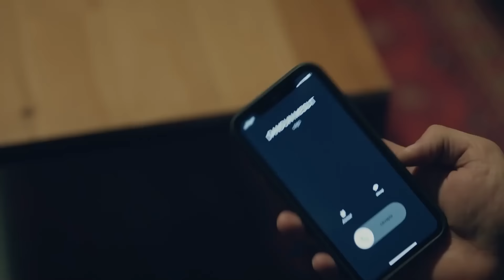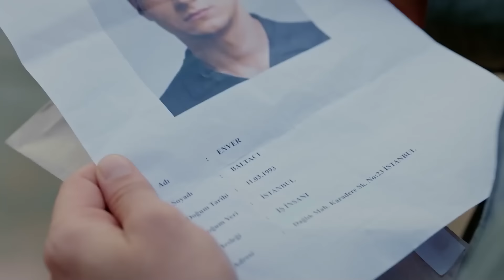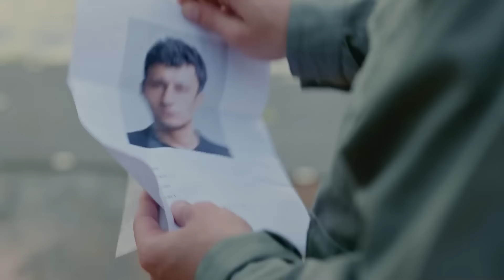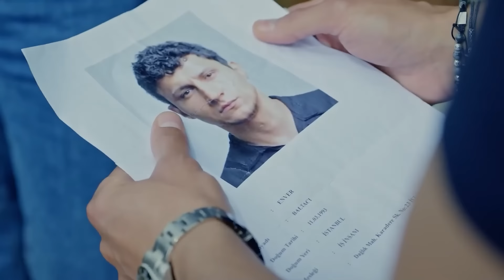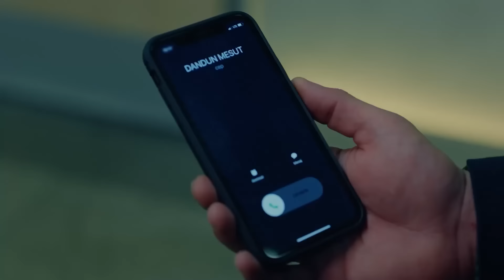KANA KAN DİŞE DİŞ BİR OPERSYON! 🔥 - Gaddar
Dağhan, kardeşinin intikamını almak istiyor. "GADDAR KÖTÜLERİ HAKLAR #14"

KÜNYE
TÜR: DRAMA & AKSİYON
YAPIM ŞİRKETİ: AY YAPIM
YAPIMCI: KEREM ÇATAY